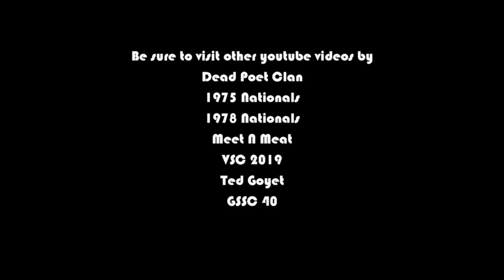WAM Contest San Jose 1970s Control Line Contest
Western Associated Modelers contest from San Jose. Filmed by Lanny Shorts.